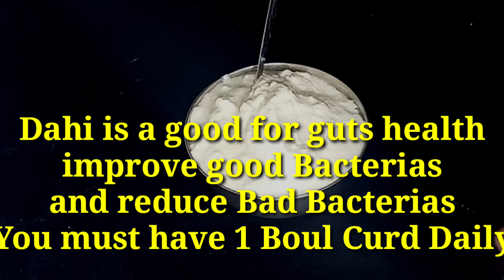बादाम किशमिश दही में इस तरह भिगाकर खाके देखो फायदे जान कर दंग रह जाएंगे,आयुर्वेदिक रेसिपी, गट्स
बादाम किशमिश दही में इस तरह भिगाकर खाके देखो

फायदे जान कर दंग रह जाएंगे,आयुर्वेदिक रेसिपी, गट्स